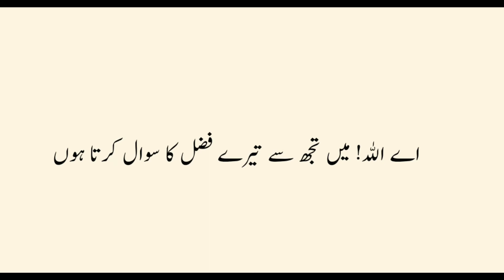مسجد سے نکلنے کی دعا | اللهم اني اسئلك من فضلك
مسجد سے نکلنے کی دعا